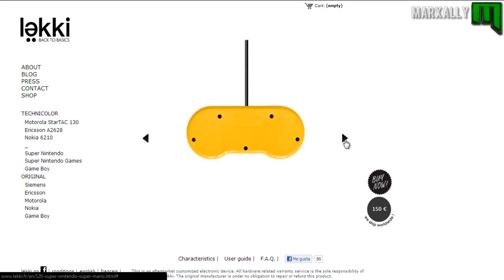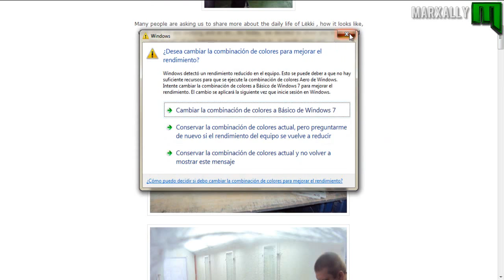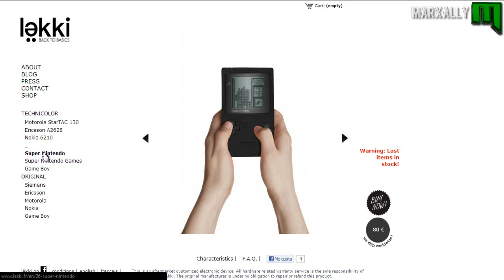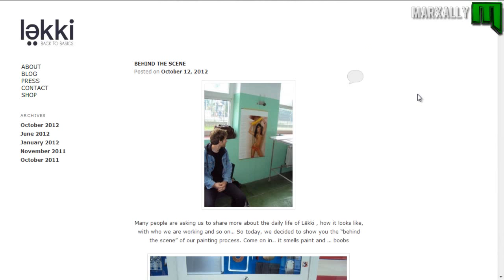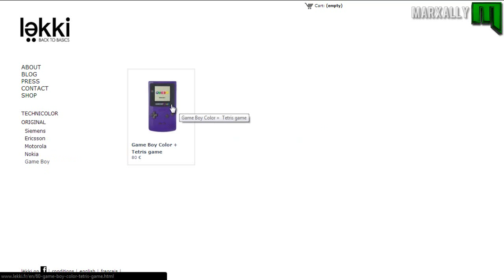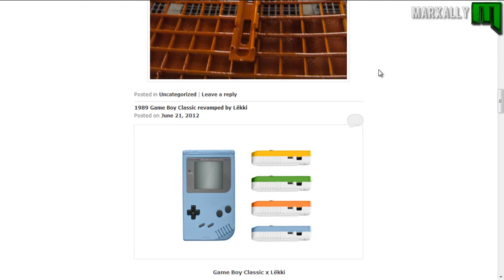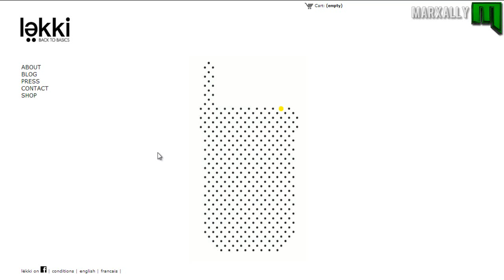Noticia | SNES y Game Boy remasterizadas por Lekki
Consolas de ayer, hoy, para Hipsters ricos xD!

Si te ha gustado deja un Like, dame favoritos y comenta el vídeo.